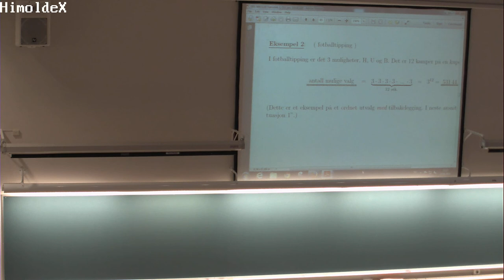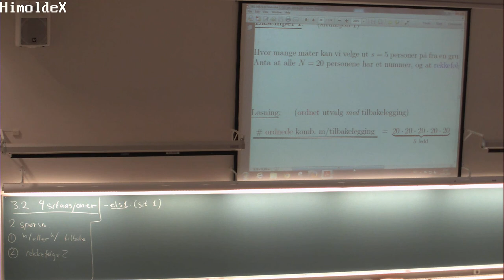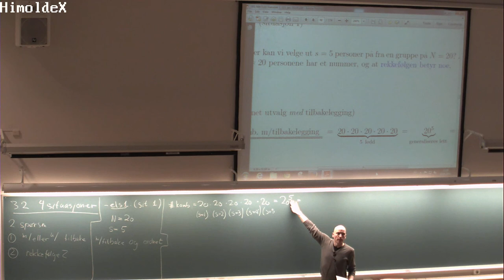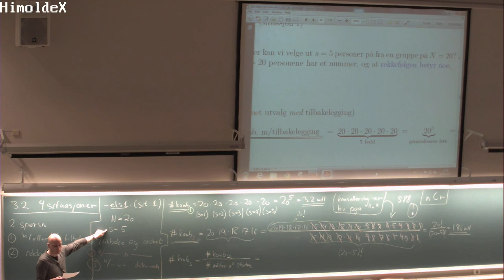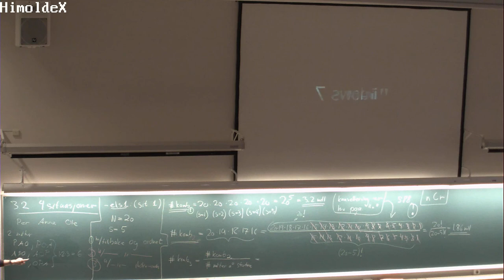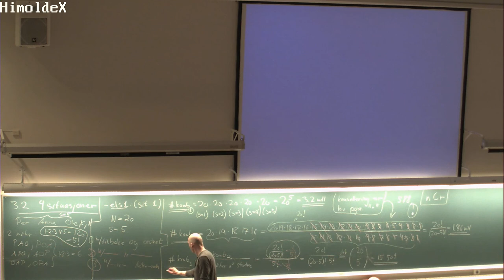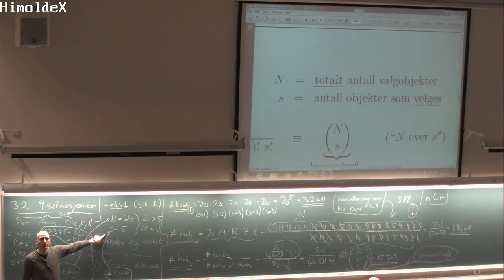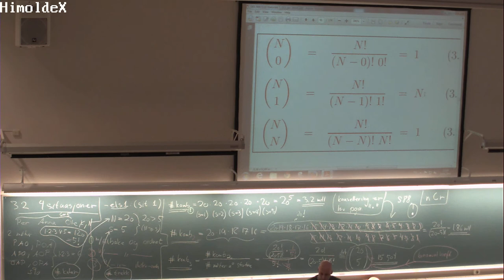112 Forelesning MAT110, (23. jan. 2014)